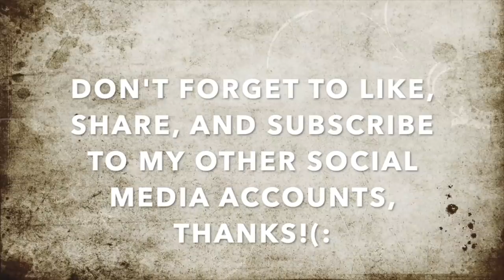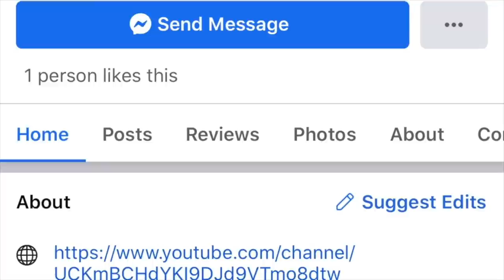Monster Fool Gets Called Out On His Bluff After Making Threats Over Public Filming-1st Amendment